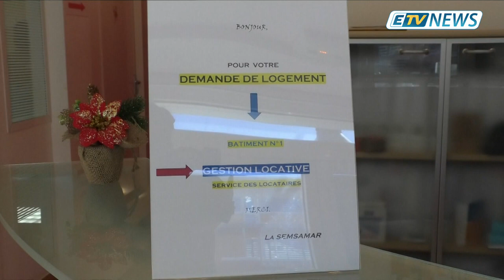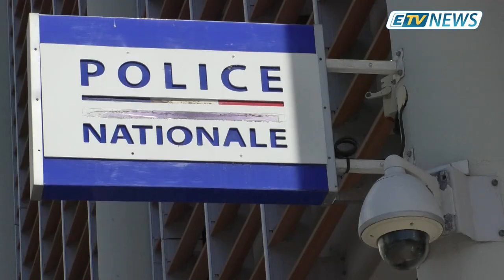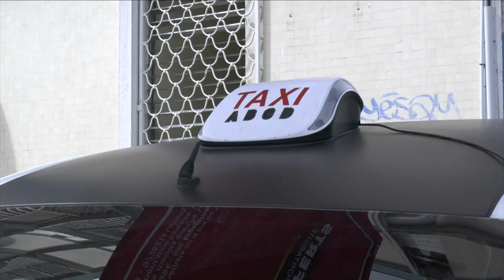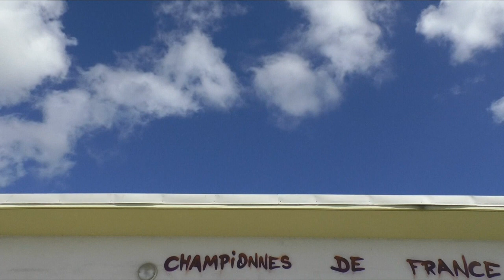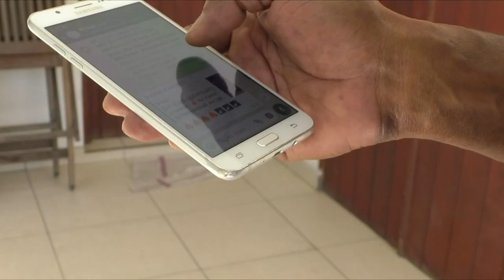JT ETV NEWS du 19 Décembre 2018